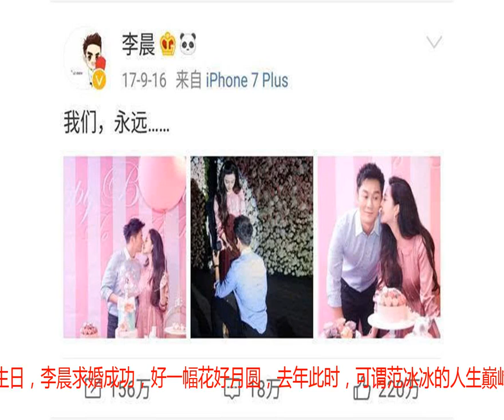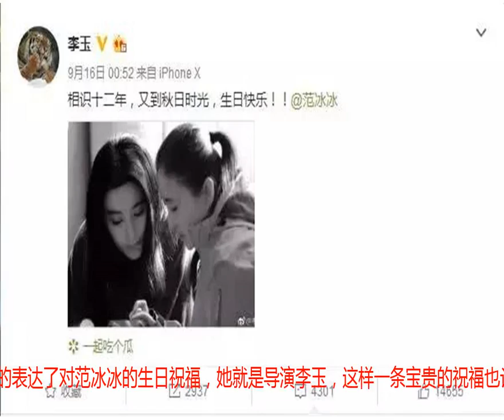范冰冰生日没人敢送祝福，只有她晒与范冰冰合照，网友：人走茶凉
去年9月16日，范冰冰36岁生日，李晨求婚成功，好一幅花好月圆，去年此时，可谓范冰冰的人生巅峰。那时冰冰的生日可以说是惊动了半个娱乐圈了，很多好朋友大明星纷纷送上祝福，即便是一些平时没什么往来的小明星也送祝福表达了心意。而今年李晨迟迟未发博，没有像往年一样发声，没有祝福，这样也不得不让网友们多想，难道两人早就已经分手了吗？今年范冰冰的生日，没有女神，没有生日快乐，没有奖项，没有荣誉，没有欢呼，没有婚礼。李晨自始至终没有站出来为自己的女友说一句话，弟弟范丞丞的镜头被删减，事后范丞丞还粉丝见面会上情绪失控大哭，这一系列现象，都好像印证了关于冰冰的那些报道！但是却只有她没有丝毫顾忌的表达了对范冰冰的生日祝福，她就是导演李玉，这样一条宝贵的祝福也让粉丝们感到非常的温暖和感激，真是患难见真情，看来朋友还是老的好啊。李玉导演至今已经和范冰冰相识了十二年，也算是对范冰冰有知遇之恩。两人开始合作的作品就是范冰冰的经典作《苹果》，之后便开始了频繁的合作，有人说范冰冰算是李玉导演的御用演员。范冰冰生日没人敢送祝福，只有李玉晒与范冰冰合照，网友：真可谓是人走茶凉，物是人非啊。